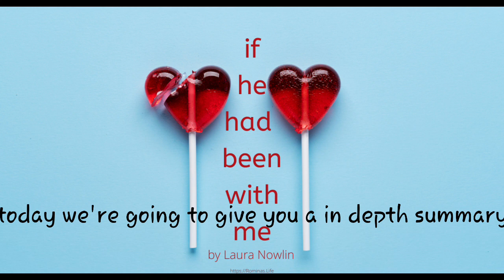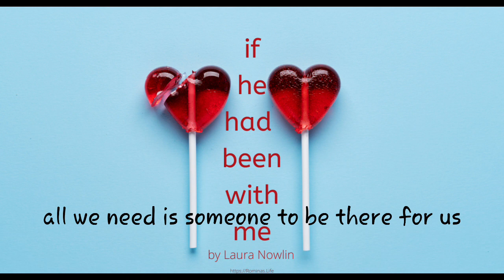"Unleashing the Hidden Emotional Journey in "If He Had Been With Me": A Must-See Summary"